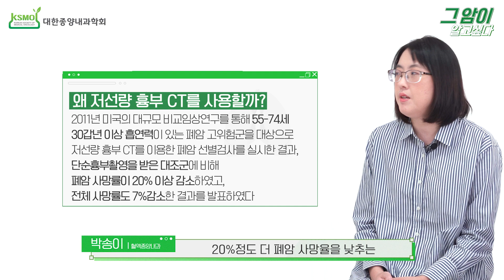[그암이알고싶다 시즌3] Ep.1 건강하던 내가 폐암 4기?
그암이알고싶다 시즌3

[건강했던 내가 폐암?]
0:00~01:33 그암이알고싶다 시즌3
1:34~02:37  Ep1 건강했던 내가 폐암?
2:38~03:58 Q1.폐암의 증상
3:59~07:07 Q2.폐암의 조기검진 방법
7:08~08:18 Q3.저선량 흉부 CT 이외의 조기검진 방법
8:19~10:29 Q4.갑년은 어떤 의미인가요?
10:30 Q5.저선량 흉부 CT검사로 암 진단을 확신할 수 있을까?

★ 질문 및 의견 보내주실 곳
- 카카오톡 플러스친구 : 그암_that_cancer

▶ 대한종양내과학회는 종양내과학을 대표하는 학회로, 암 치료 및 관련된 다양한 지식을 증진하고 발전시키며 종양학 및 관련분야 전문가들의 교류와 협력을 지원하는 것을 목적으로 2005년 11월 26일 창립되었습니다. ◀